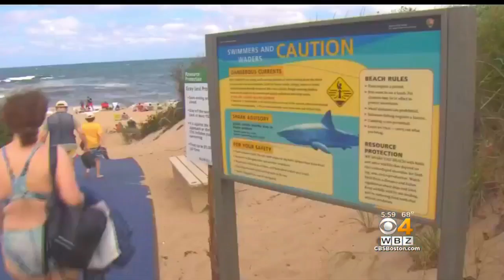Shark Warnings After Another Shark Spotted On Cape Cod Beach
People are being warned about sharks on Cape Cod beaches after another shark was spotted on Coast Guard Beach in Eastham. WBZ-TV's Bill Shields reports.